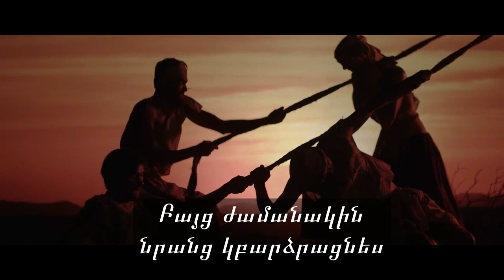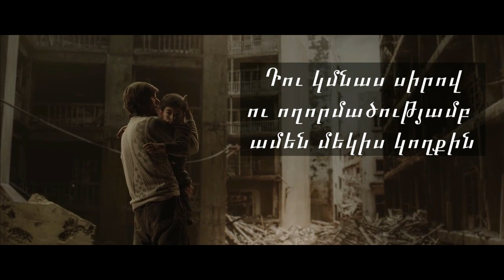Սուրբ Ծնունդ - Հիսուս, Դու ես մեր հույսը